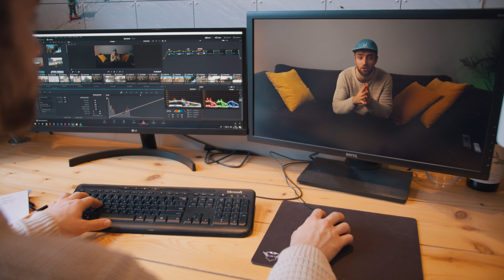Stock Footage of January 2020 - Journey to a Passive Income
➫ My Equipment:

MAIN CAMERA
MAIN LENS
MAIN LIGHT